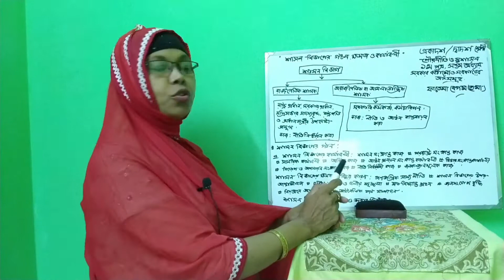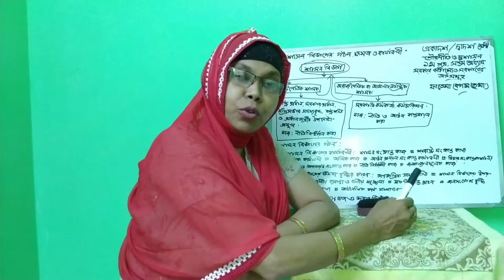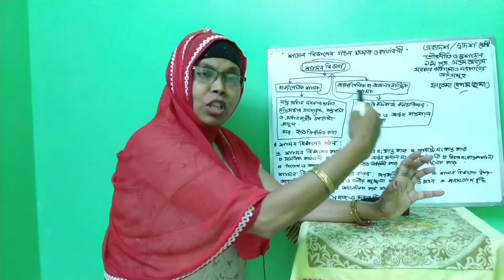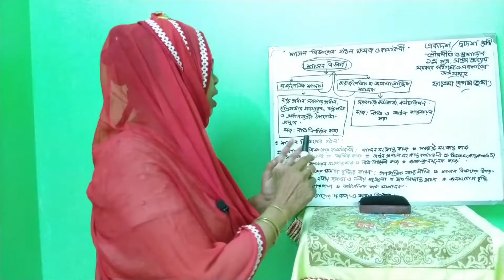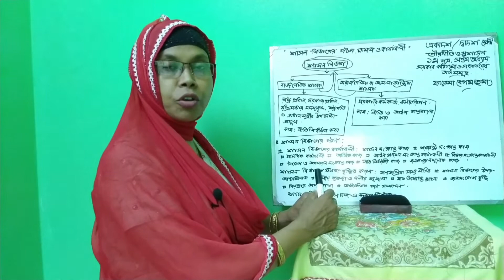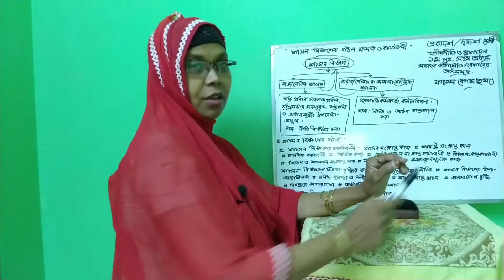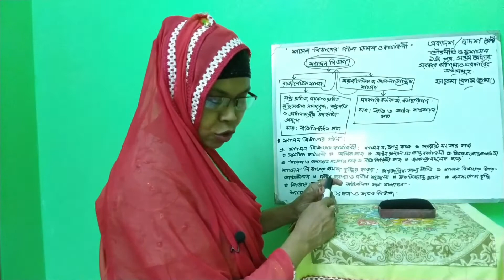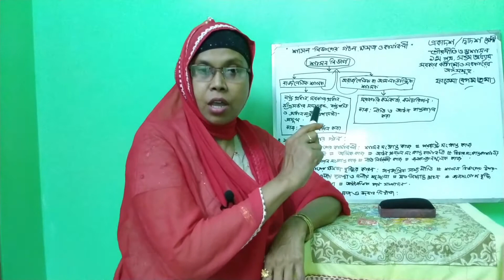২২/০৫/২১ । শ্রেণিঃএকাদশ-দ্বাদশ । পৌরনীতি ও সুশাসন ১ম পত্র । শাসন বিভাগের গঠন , ক্ষমতা ও কার্যাবলী